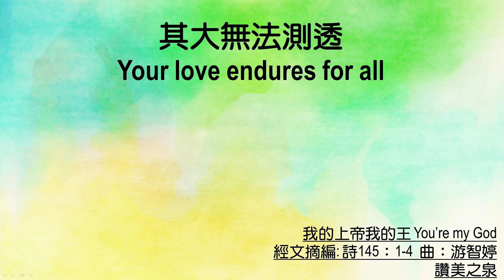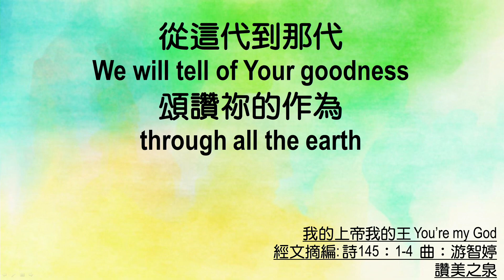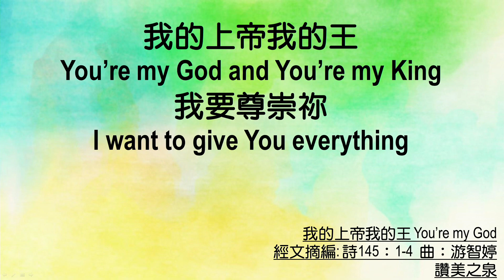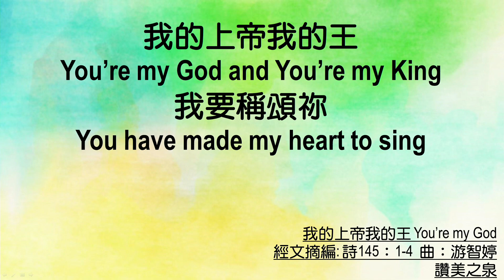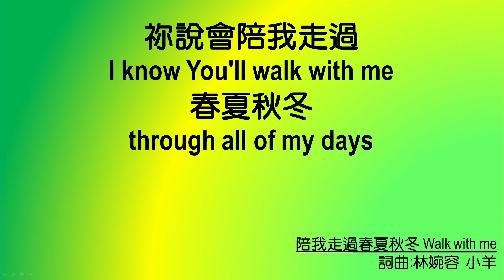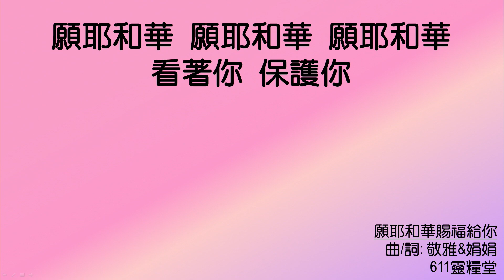611 モーニング デボーション | Deuteronomy 8｜Pastor Ho Kit｜2022.10.14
自分の愛する者に寄りかかって、荒野から上って来る人はだれでしょう